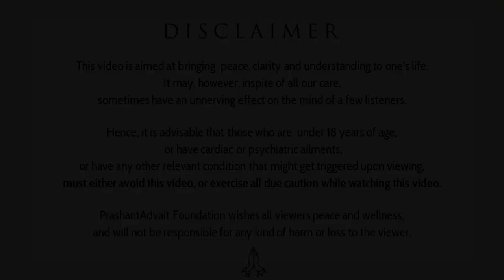On casteism and the violence of godlessness || Acharya Prashant (2016)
Video Information:
Advait Learning Camp, 31.01.16, Shivpuri, Uttaranchal, India

Context:
Why there is so much Casteism in India?
How to find Truth?
How to find God?
How to find peace?